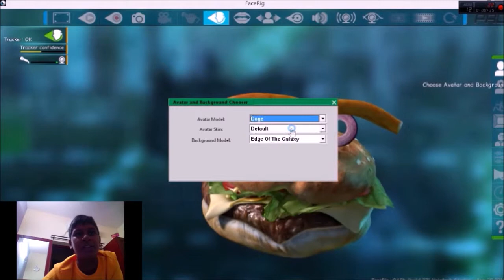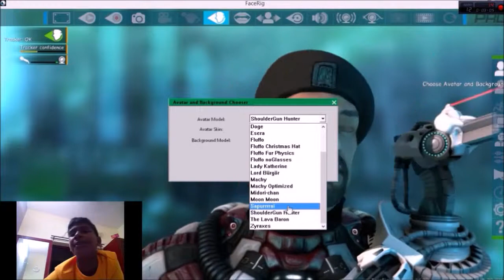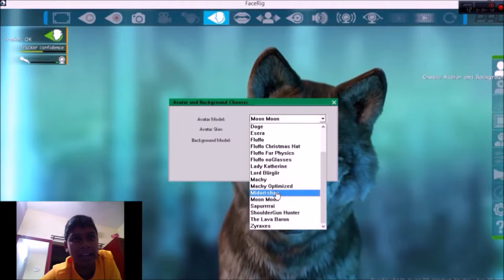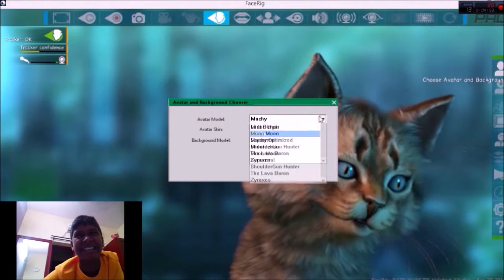FUN WITH FACERIG